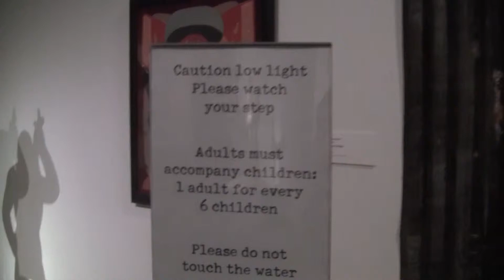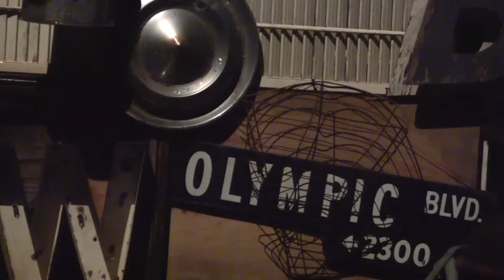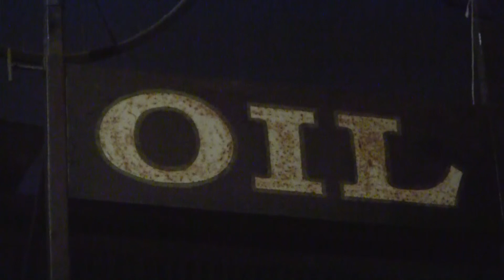Pavilion of Rain